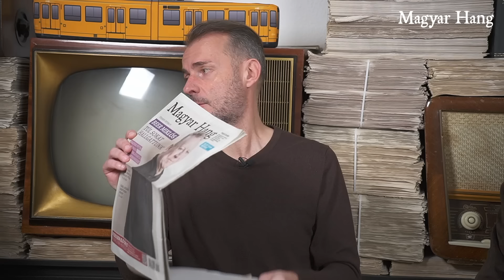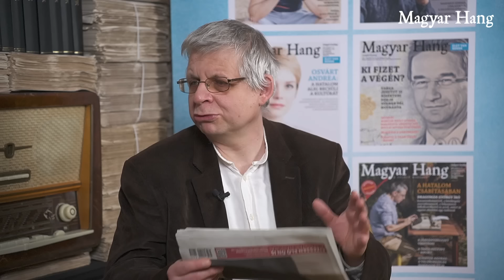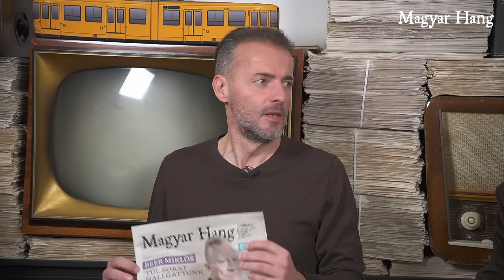Flaszter 286. – Varga Judit kitálalt Magyar Péterről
❗️Majdnem kétórás interjút adott Varga Judit szerdán este Hajdú Péternek, a műsorban így erről is beszéltek vendégeink. Ahogyan arról is, hogy Magyar Péter pártot választ. A kegyelmi botrány alapját érintő gyermekvédelem is téma volt, újabb tragédia történt ugyanis.
Akik pedig mindezeket átbeszélték Dévényi István műsorvezetése mellett: Lukácsi Katalin és Szerető Szabolcs.